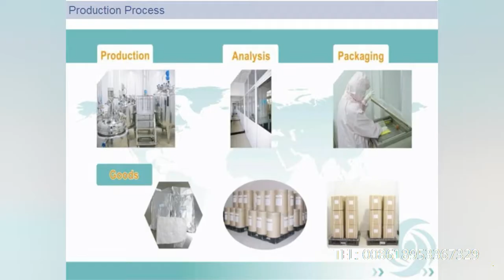Cochineal carmine 100% pure natural Cochineal carmine powder for dyeing/Red dyes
Application:

Cosmetic Industry: facial powders, eye pencils, etc. It is the only colouring approved by the FDA for use in the eye area.

Pharmaceutical Industry: Carmine powder or solution used in preparation of pills and tablets. In alkaline solution is used in toothpaste, mouthwashes, etc.

Food processing industry: for sausage making, to color alcoholic beverages, not alcoholic drinks, jellies, jams, ice cream, yogurt, soap powder, etc.

Others: In paint manufacture, dyeing of denim, weaving, etc.

Packing Detail:   25kg/drum and one plastic-bag inside.

 Product:  color /carmine red /Cochineal carmine

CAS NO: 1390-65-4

Apperance: Red powder

Puirty:99%min

MF:C22H20O13

Storage Situation:  Store in cool & dry place , keep away from strong light and heat